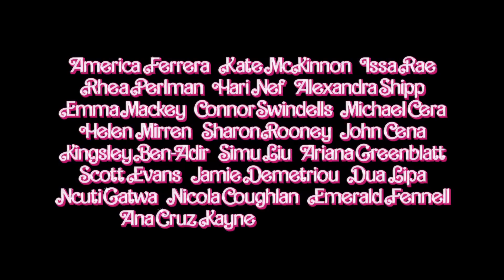Barbie - trailer - CZ titulky - StanleyS TrailerS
Panenka žijící v „Barbielandu“ je vyloučena, protože není dostatečně dokonalá, a vydává se za dobrodružstvím do skutečného světa. Akční hraný film založený na populární řadě hraček Barbie.